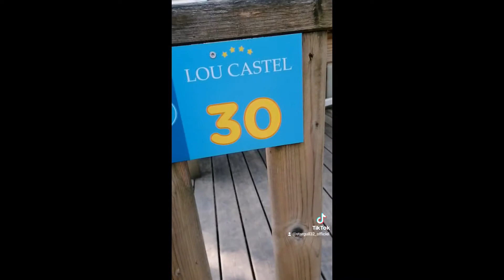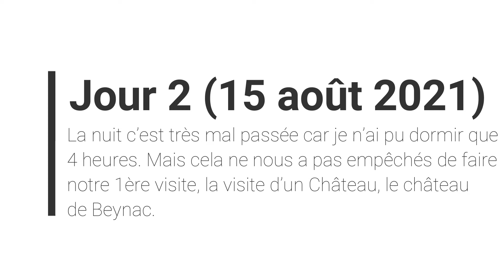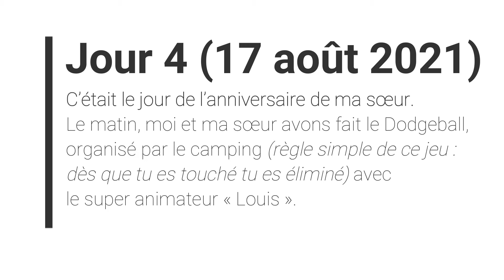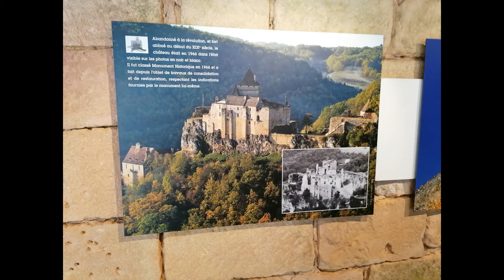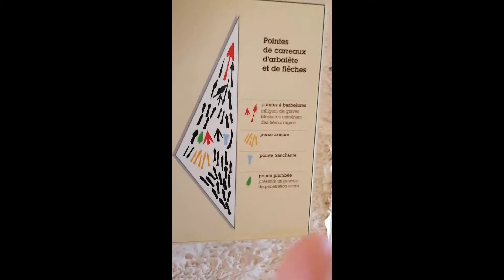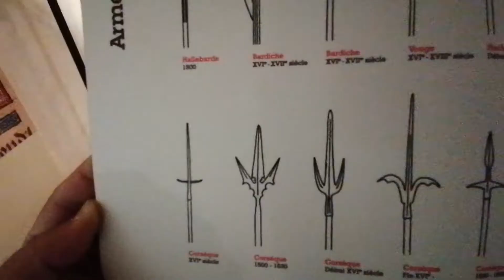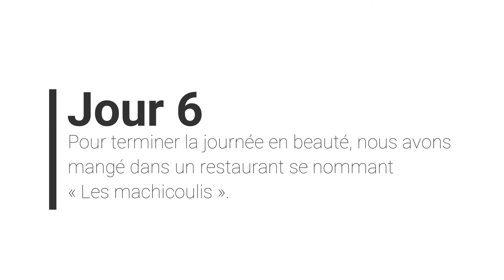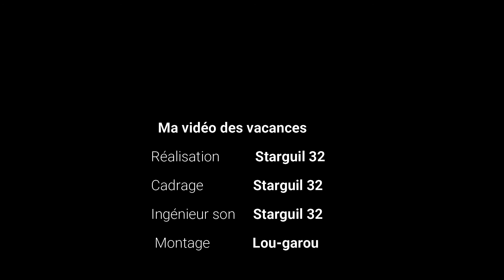Une semaine en vacances avec moi en Dordogne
Bonjour à tous et à toute j'espère que vous aller très bien, et que votre rentrer c'est bien passer comme vous avez vu dans le titre c'est enfin la vidéo des vacances au camping

       J'espère que cette vidéo vous plaira, si c'est le cas n'hésitez pas à : à lâcher votre plus gros pouce bleu pour me témoigner de votre soutien/à commenter pour savoir si la vidéo vous a plu et si vous voulez que je refasse d'autres vidéos dans ce style-là/à partager la vidéo/ à vous abonnée car on à passer le cape des 100 abonnée, mais il temps d'aller jusque au 120 abonnée et je sais qu'on peut le faire et activer la cloche de notification pour être au courant dès que je sortirai une nouvelle vidéo.

                            Sur ce je vous souhaite à tous un :
BON VISIONNAGE !